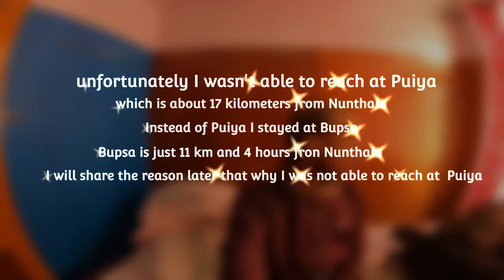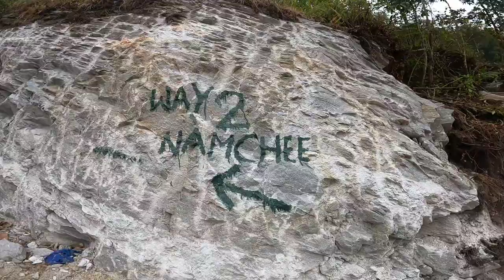Everest Base Camp Solo Trek | No Flight | No Guide | No Porter | via Salleri | part 1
In this video I have shared my experience of Everest base camp trek in most cheapest cost under 20k indian rupees
I did this trek Solo without Flight / Guide and without  porter from Salleri.

Here is the details & itinerary:

Duration: 18 days (Kathmandu to Kathmandu).
Dated trek:  april / may 2022
Trek Distance: 202 km (Salleri to Salleri)

Base Village: Salleri .
*( If not Salleri you can directly reach at Thamdara from Salleri the jeep will cost you around 2000 NPR  ) * Thamdara is few kilometers from Bupsa and close to Kharila Pass

Maximum Altitude: 18,208 ft (5,550 m) at Kalapatthar and 17,598 feet ( 5364m) at base camp.

Difficulty level: 5/5 ( from Salleri )

Best time: pre monsoon months ( March to May) and post monsoon months ( September to November)

EBC trek itinerary i followed

Day 1: Kathmandu to Salleri (2364 m/ 7,755 ft) — Drive: 266 km (12 hours)

Day 2: Salleri to Nunthala (2220 m/ 7283,ft).  Trek distance: 20 km (8 hours).

Day 3: Nunthala to Bupsa (2350 m/ 7709 ft) . Trek distance: 11 km (5 hours).

Day 4: Bupsa to Surke (2300m/7545 ft) . Trek distance: 13 km (8 hours)

Day 5: Surke to Phakding  (2619 m/ 8562 ft)  Trek distance: 9.3 km (6 hours) .

Day 6: Phakding to Namche bazaar ( 3440m/ 11286 ft). trek distance: 10 km ( 9 hours).

Day 7: Acclimatization day hike in Namche

Day 8: Namche to Deboche (3745 m/ 12,286 ft) . Trek distance: 11 km (7 hours)

Day 9: Deboche to Dingboche ( 4410m/14468  ft) — Trek distance: 9.5 km (7 hours)

Day 10: Acclimatization day hike in Dingboche

Day 11: Dingboche to Lobuche (4910 m/ 16,108 ft) . Trek distance: 7.8 km (5.5 hours)

Day 12: Lobuche to Gorakshep (5160 m/ 16,929 ft), and same day Everest base-camp (5364 m/ 17,594 ft) and back to Gorakshep . Trek distance: 12 km (8 hours).

Day 13: Gorakshep to Kalapatthar (5550 m/ 18,208 ft) and back to Pheriche  ( 4,371m/ 14,340 ft)  Trek distance: 15 km (8 hours).

Day 14: Pheriche to Namche (3440m/ 11286 ft). Trek distance: 19 km (10 hours).

Day 15: Namche  to Surke (2300m/ 7,545 ft)  Trek distance: 20 km (12 hours)

Day 16: Surke  to Nunthala (2220 m/ 7,283 ft) . Trek distance: 24 km (12 hours)

Day 17: Nunthala to Salleri (2364 m/ 7,755 ft) .Trek distance: 20 km (9 hours)

Day 18: Salleri to Kathmandu— Drive  266 km (14 hours) by bus.

• Where can I get permit,  and their cost?

There are 2 check post at ‘Monjo’ on the trail (in between Phakding and Namche Bazaar),

permit 1: Khumbu Pasang Lhamu Rural Municipality’ fee 2000 NPR ( 1250 IINR) at Tok Tok just 2 kilometers from Phakding.

permit 2: for National Park Entrance Permit' fee 1500 NPR( 937 INR) at Manjo.
( 3000 NPR for non-SAARC nations).

• Is there electricity? Can I recharge my device?

Yes, you can charge your electronic device at every tea house but they will charge you right above from Lukla. They might take 100-300 NPR for an hour or full charge. Instead carry your portable solar panel or power banks wrapped in the woolen cloth to avoid discharge due to cold.

• What are the prerequisites or fitness required to do EBC?

• I didn’t fly to Lukla, which made me trek long way; an addition of 100 km. Being very much laid and commercial, EBC will stand out to be a difficult trek with its ascends, long distance, rucksack on back.

Go Pro camera

Memory card and HDD
Gopro SD card
Large storage
1 Tb HDD
5 Tb HDD
500 Gb SSD

Bags and Camping Equipment---

Day pack
Waist pouch
Tent: quechua mh100 ( from Decathlon)
Sleeping bag ( but I don't recommend it )
Trekking Shoes: Mh 100 ( from decathlon)
(Best one )Powerbank2